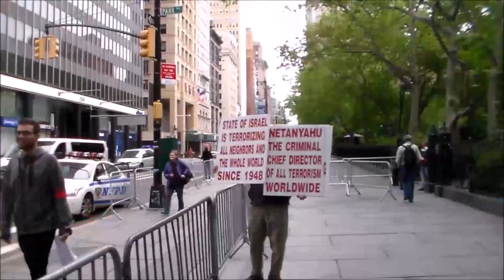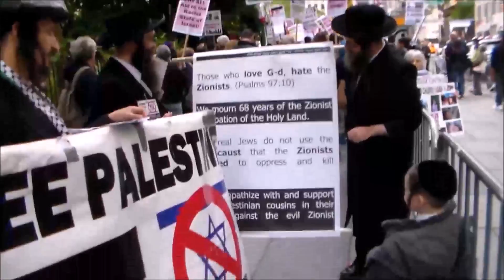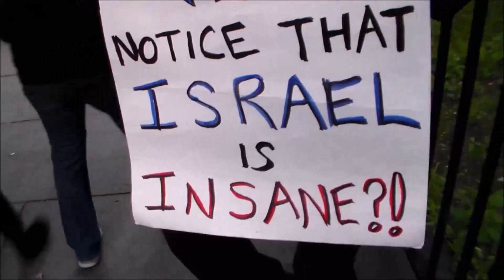May 15, 2016: Nakba 68th Anniversary March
March in honoring the Palestinian victims of the Nakba 68 years ago, which is still afflicting Palestinians today. The march began in Manhattan, and extended to Brooklyn through walking on the Brooklyn Bridge. Occurred event wasn't disturbed by Zionist extremist, although a few pro-Israel responders did spoke against  individuals involved in the march from a distance while walking in the streets of Manhattan.